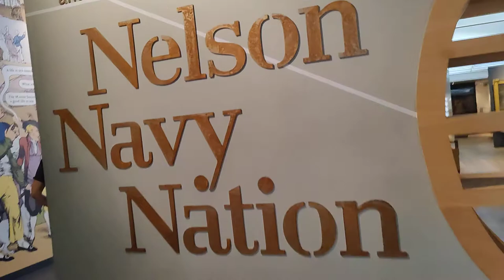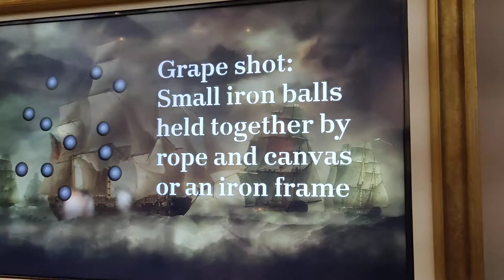Nelson Navy Nation⛵The Trafalgar coat with the hole in the shoulder⛵Greenwich Maritime Museum⛵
The bullet hole from the French sharpshooter who hit Nelson is visible in the left shoulder of the coat.

The actual coat worn by admiral Nelson at the battle of Trafalgar in 1805 with the hole in the shoulder caused by the musket ball that killed him.